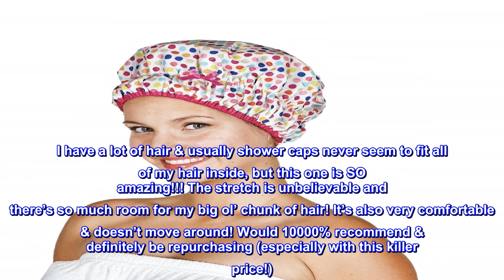Great product - Reusable Shower Cap & Bath Cap & Lined, Oversized Waterproof Shower Caps Large Desi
Great product -  Reusable Shower Cap & Bath Cap & Lined, Oversized Waterproof Shower Caps Large Designed for all Hair

SAFE VINYL ALTERNATIVE: The Betty Dain Fashionista Collection of stylish shower caps offers a soft, waterproof design made from frosted PEVA, an alternative to vinyl.
OVERSIZED FOR MORE HAIR: This shower cap provides the perfect combination of style, comfort, and quality in an oversized style perfect for thick or long hair.
FOR PLENTY OF PERSONALITY: Our Fashionista Shower Caps are accented with colorful contrasting lace trim around the comfortable elasticized hem. Choose from 4 patterns to match your personality.
TOOLS FOR MODERN ARTISTS: Innovation is the Stamp of Betty Dain. Current with the latest trends, Betty Dain designs and manufactures stylish salon apparel and hair color accessories that cater to the functionality and fashion preferences for todays hair professional.
LISTENING TO YOUR NEEDS: Designed and manufactured by Betty Dain, which has listened to the needs of the hair industry and created high-quality solutions for over 60 years.
Best shower cap I’ve ever used!!
I have a lot of hair & usually shower caps never seem to fit all of my hair inside, but this one is SO amazing!!! The stretch is unbelievable and there’s so much room for my big ol’ chunk of hair! It’s also very comfortable & doesn’t move around! Would 10000% recommend & definitely be repurchasing (especially with this killer price!)